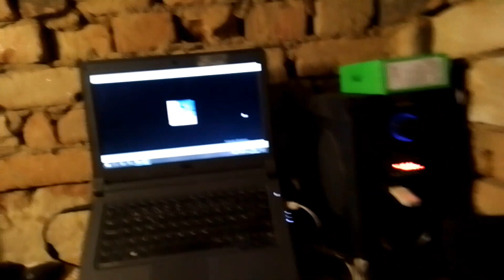Finally New Keyboard ले ही लिया 😎 || पुराना वाला Keyboard खराब हो गया 😭 Vlog 2024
Name - Saurav Rajak From - Jamui Bihar 😍 India
(मेरे चैनल में आने के लिए धन्यवाद 😍🙏)